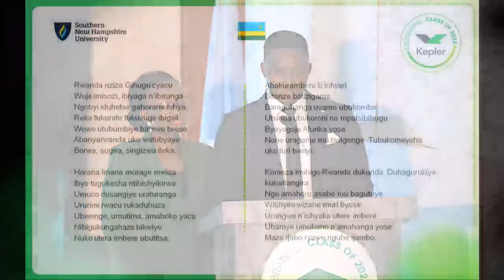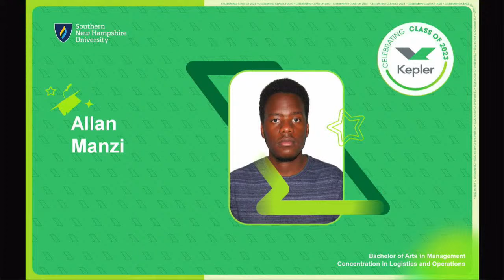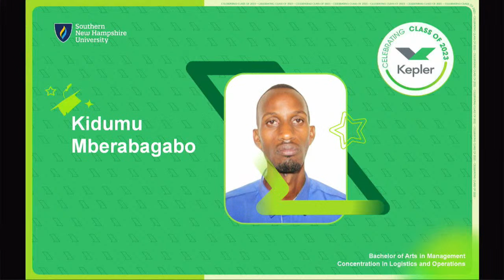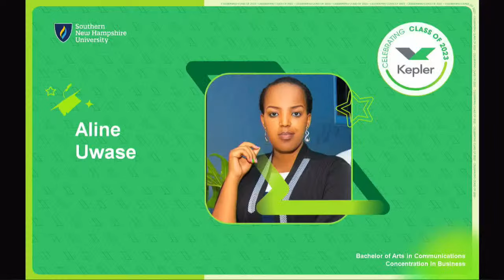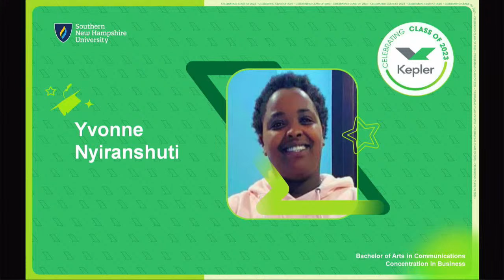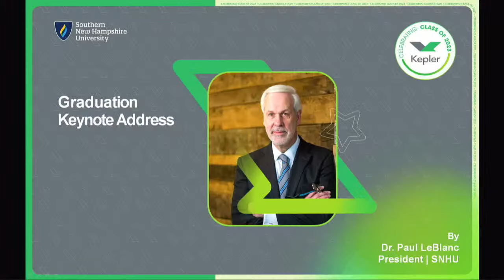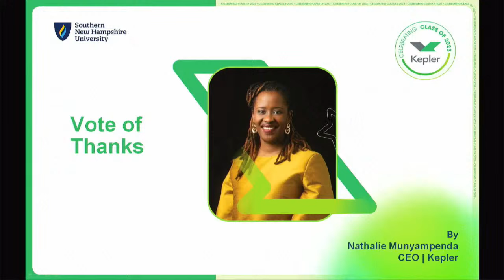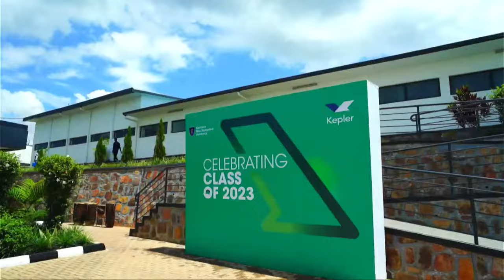Celebrating the Class of 2023 | Kigali, 30 October 2023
Since 2013, Kepler has been empowering Africa's underserved youth by offering a unique combination of in-person, online, and experiential learning. In partnership with Southern New Hampshire University, Kepler has enrolled over 2,500 students across Kigali and the Kiziba refugee camp in Rwanda, awarding bachelor's degrees in communications, management, and healthcare management.

To date, Kepler has positively impacted 7400 youths in Rwanda and Ethiopia, with 957 earning bachelor's degrees, including 237 refugees. Kepler boasts a 94% success rate, with graduates advancing to employment, entrepreneurship, or further studies within six months post-graduation.